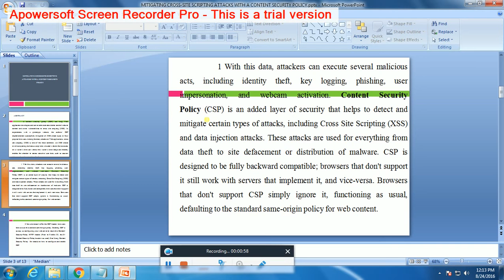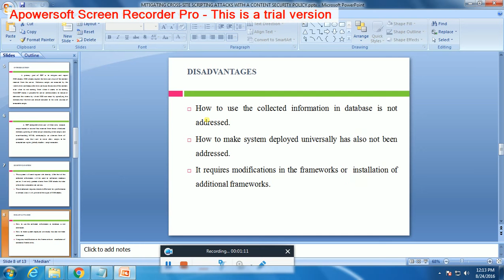IEEE 2016 2017 JAVA MITIGATING CROSS SITE SCRIPTING ATTACKS WITH A CONTENT SECURITY POLICY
Tamil Nadu
India

DOWNLOAD IEEE PROJECTS:
2016 IEEE java projects,2016 ieee Project Titles, 2016 IEEE cse Project Titles, 2016 IEEE NS2 Project Titles, 2016 IEEE dotnet Project Titles.

2016 IEEE PROJECTS, IEEE PROJECTS FOR CSE 2016, IEEE 2016 PROJECT TITLES, M.TECH. PROJECTS 2016, IEEE 2016 ME PROJECTS.